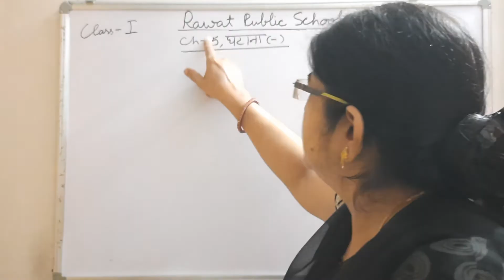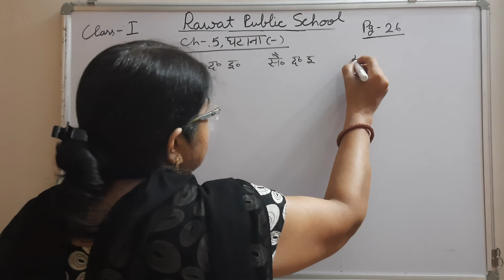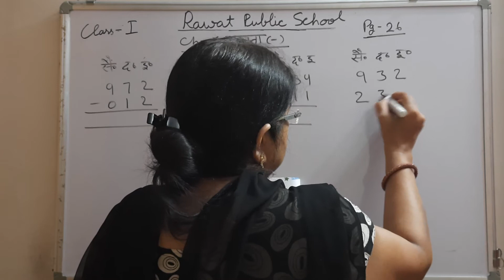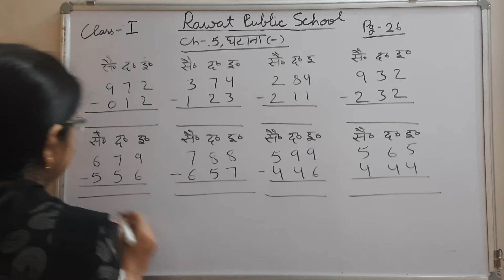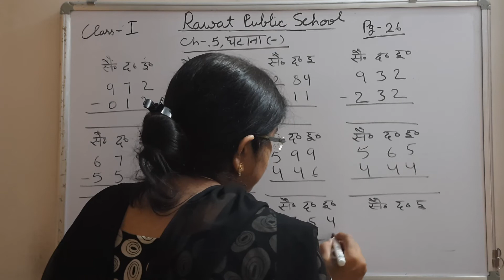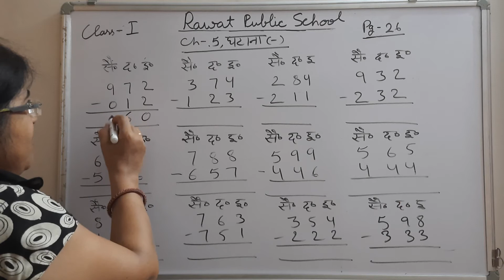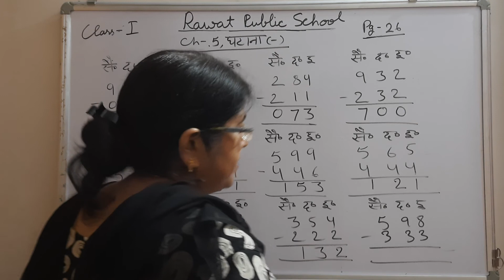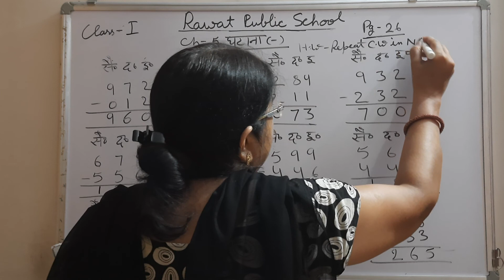Class-1Maths Ch-5HM 15/7/21